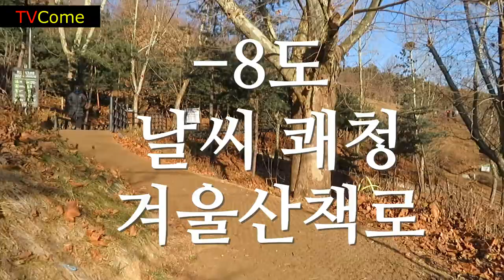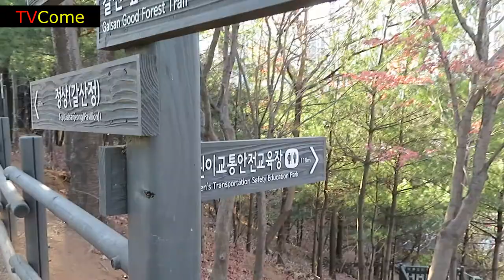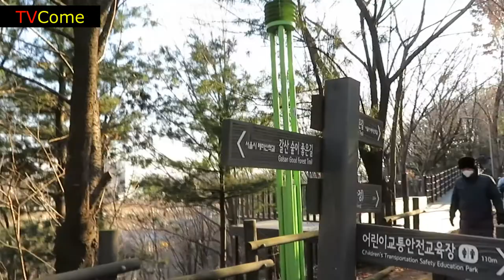일상의 기록 | 서울 영하 8도 날씨쾌청 겨울산책로 걷는다. Seoul, Eight degrees below zerofine weather, winter walk.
2020년 12월 30일 서울은 영하 8도 날씨는 쾌청 바람이 분다. 갈산무장애숲길을 걷는다. 왕복 30분 거리를 걷는다. 추위와 운동부족은 함께 간다. 이상이 없는 건강한 사람은 추위를 이기는 훈련이라고 하면 되고 약한 분은 나서지 않는 것이 좋다.